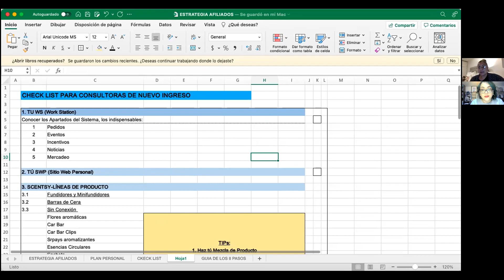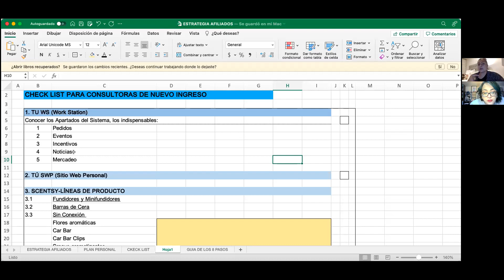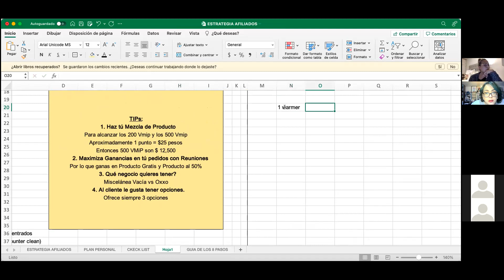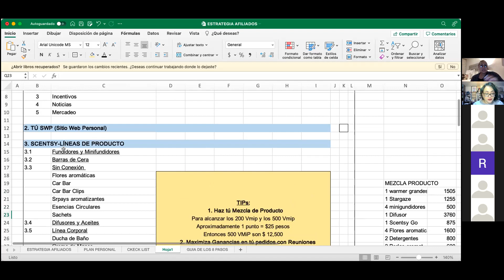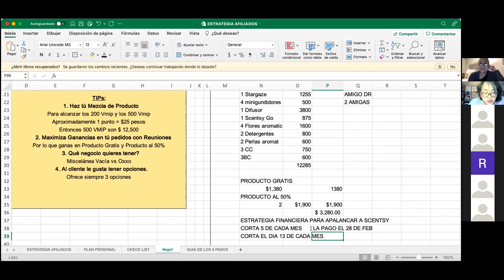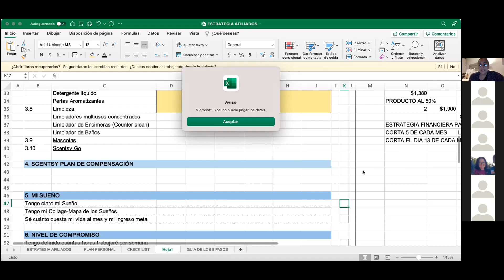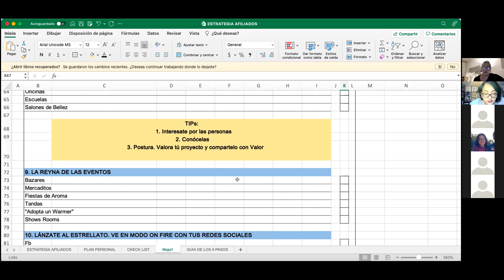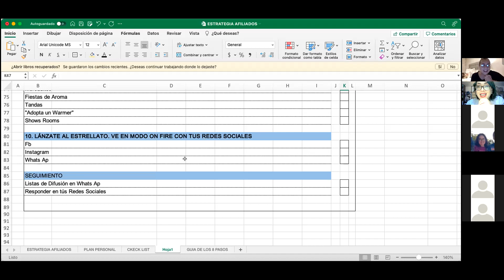Clase para nuevo consultor Scentsy con Lili Palacios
COMPRA SCENTSY AQUI👇🏼👇🏼👇🏼
Itzeleiltze.scentsy.com.mx
Itzeleiltze.scentsy.com.mx

⁉️Sabías que...? El 75% de las familias usan algo para aromatizar su casa?
De eso, 3/4 partes usan velas. Nuestra misión es cambiar a toda esa gente a un método más seguro, sin riesgos, hermosos decorados y aromas intensos, exclusivos, de lujo y perdurable en el ambiente! Nuestro único trabajo es poner Scentsy bajo sus narices! 👃❤
🌹Sólo 1200 consultores en México.   8 años en el país, 17 de su creación en USA.
🌹Ganas del 20-36% de comisión sobre tus ventas,  de acuerdo a tu rango y 2-9% adicional por tu equipo! También te llevas artículos gratis y a mitad de precio y ahorras hasta $375 cada que haces combo de producto. Entre premios y comisiones, los beneficios son superiores al ➡️50%⬅️
🌹 Puedes vender por catálogo o bien, tener inventario y vender de eso.
🌹Mínimo para estar activo,  comprar  $5000 MXN en producto, cada 12 meses. Si no los compras,  no hay amonestación. Únicamente se desactiva la cuenta. Pero puedes creerlo más fácil? O sea 1 pedido al año!
🌹Producto gratis y a mitad de precio, cuando haces pedidos de $5000mxn o más = Mas ganancia para ti!
🌹Envíos gratis en pedidos de $12500mxn o más.
🌹 Tu sitio web es gratis los primeros 3 meses y luego $250mxn al mes. Es opcional.